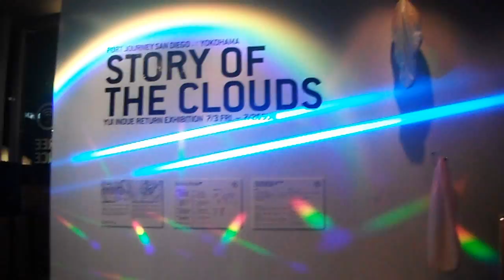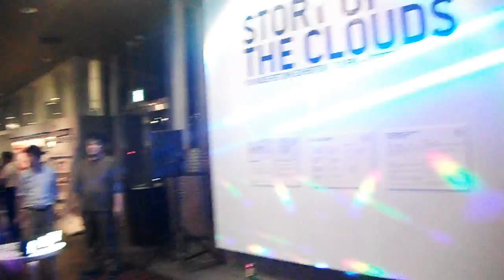DSCF2833象の鼻テラス20150721スマートイルミネーション横浜 イベント